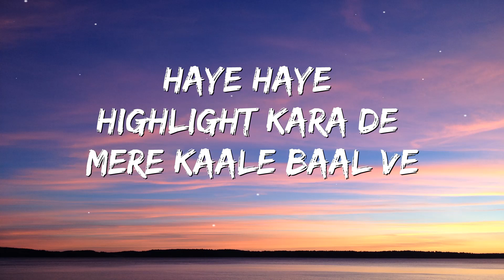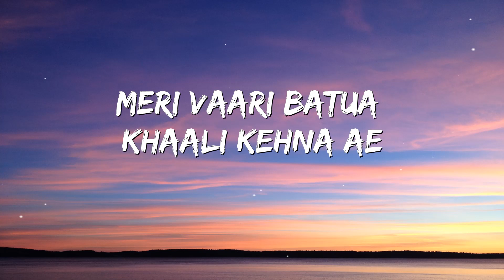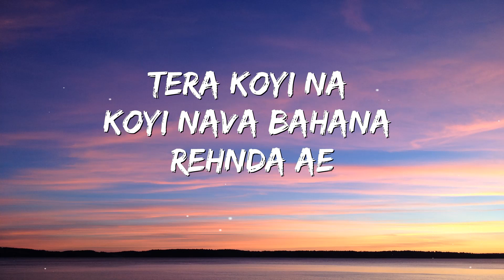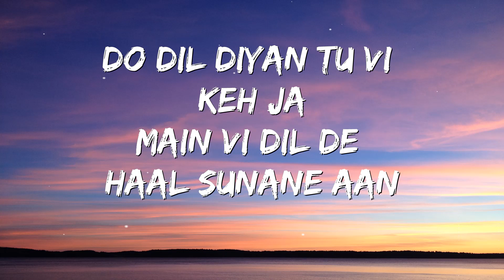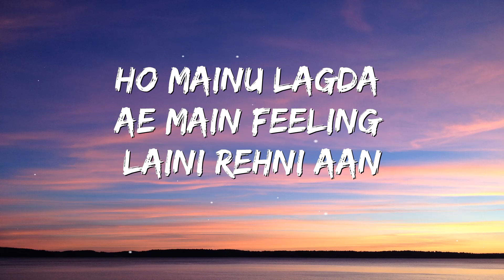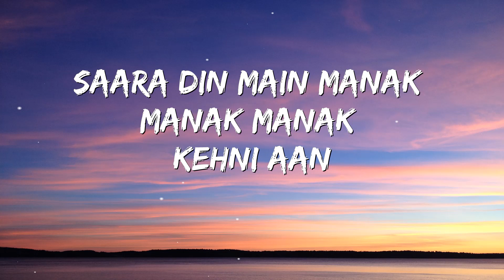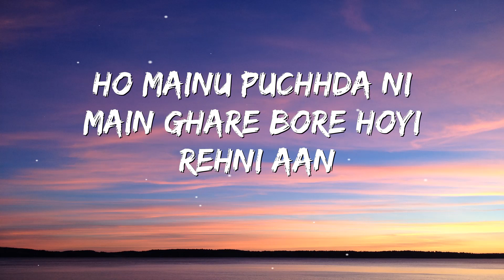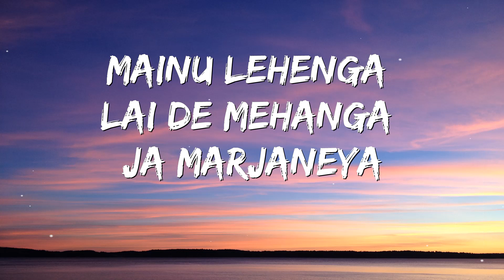Jass Manak - Lehanga(Lyrics in English) | Latest Punjabi Songs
🎧 Jass Manak - Lehanga(Lyrics)

Singer: Jass Manak
Lyrics: Jass Manak

🎤 Lyrics: Jass Manak - Lehanga

Ikko heel de naal
Main katteya ae ek saal ve
Mainu kade taan lai jaya kar
Tu shoping mall ve
Mere naal diyan
Sab parlour sajdiyan rehndiyan
Haye highlight kara de mere kaale baal ve

Ve kithon saja tere layi
Saare suit purane aan
Haye purane aan

Mainu lehenga
Mainu lehenga lai de mehanga ja marjaneya
Aine paise dass tu kithe lai ke jaane aan
Ve marjaneya, ve marjaneya

Yaaran utton note udauna rehna ae
Meri vaari batua khaali kehna ae
Mere naal peh jaave
Bahar kitte tainu jaana ve
Tera koyi na koyi nava bahana rehnda ae

Movie  lai ja ya kol mere beh ja
Do dil diyan tu vi keh ja
Main vi dil de haal sunane aan

Ho mainu lagda ae main feeling laini rehni aan
Saara din main Manak Manak Manak kehni aan
Tu yaaran de naal nitt tour te rehna ve
Ho mainu puchhda ni
Main ghare bore hoyi rehni aan
Tu kanjoos ae, ve poora makhi choos ae
Nature to nirra khadoos hai
Ve kade hass leya kar dubjaneya